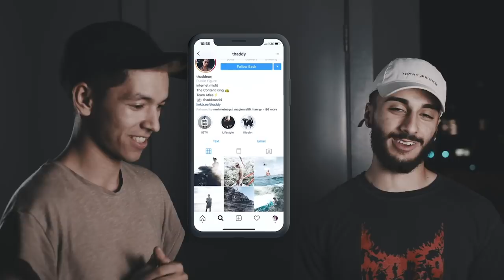You Think Influencers Are REALLY Dead?? (Instagram, Shopify, DropShipping)